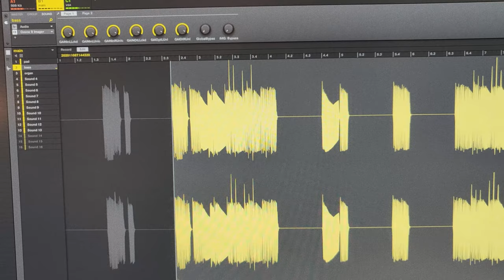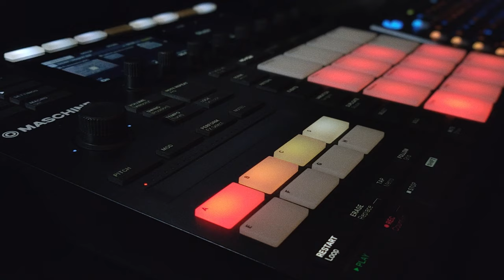Maschine MK3 and Roland Integra-7 House Music Jam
I recently purchased a Roland Integra-7 and haven't had the opportunity to put it through it's paces until recently. I wanted to showcases some typical sounds I normally use from the unit when making house music. The rhodes, bass and organ sounds are directly from the Integra-7. 909 drum kit and vocal samples from Maschine.